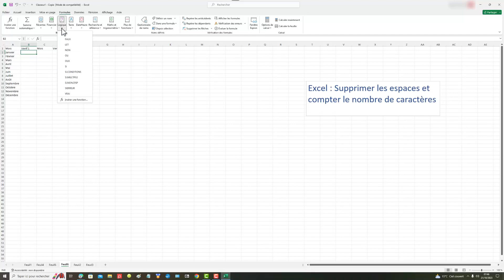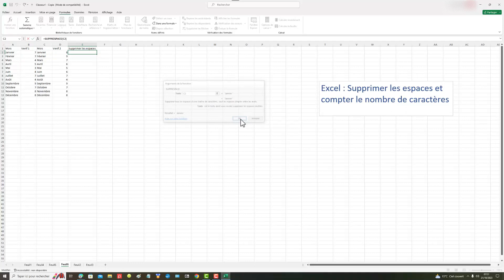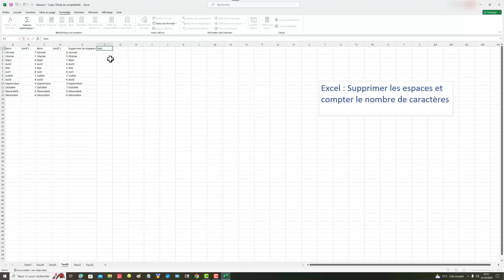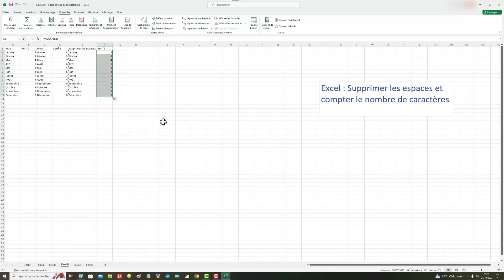Excel : Supprimer les espaces et compter le nombre de caractères dans des cellules d'une feuille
Dans ce tutoriel  vidéo d'informatique et de bureautique sur le logiciel de tableur Microsoft Office Excel, je vais vous montrer comment supprimer les espaces et compter le nombre de caractères dans des cellules d'une feuille de calcul d'un classeur.